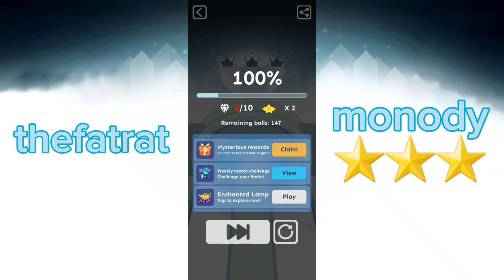top 7 music level from rolling sky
Note: at beginning found error by mistakes at 0:00

7.massif 0:08
6.hoop dream 2:44
5.sunny 4:50
4.laser 6:53
3.sweet paradise (saMZIng) 8:56
2.monody (thefatrat) 10:35
1.faded (alan walker) 12:39